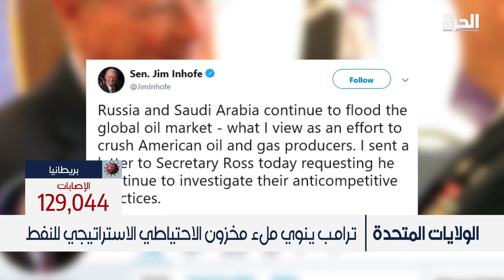النفط الأميركي أحدث ضحايا أزمة كورونا